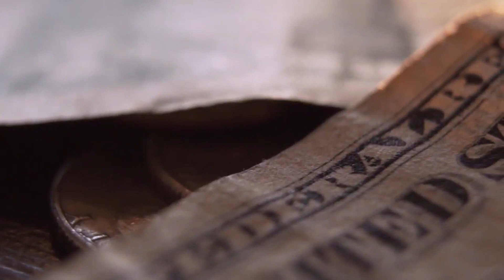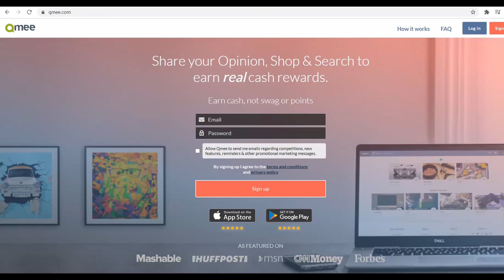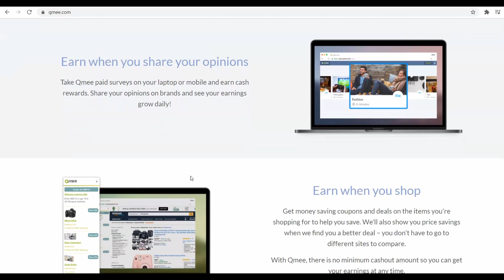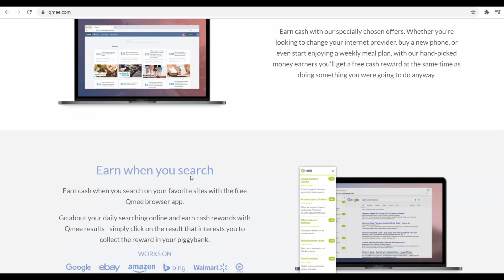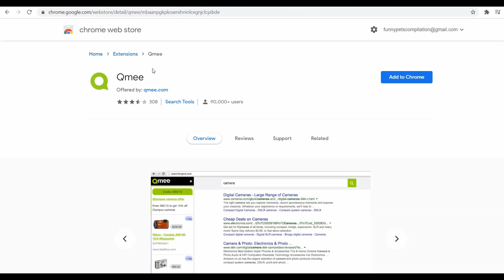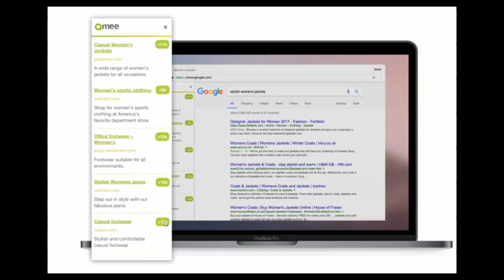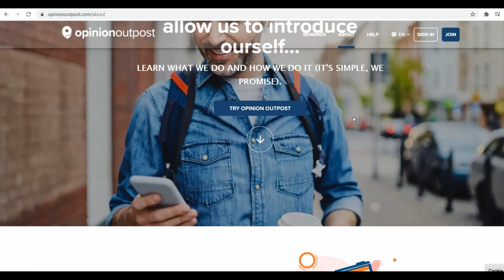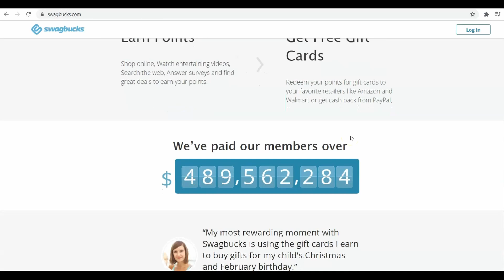Sites That Pay Paypal Money Quick - SAME DAY DEPOSIT! (Make Money Online)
Learn about Sites That Pay Paypal Money Quick - SAME DAY DEPOSIT! (Make Money Online)